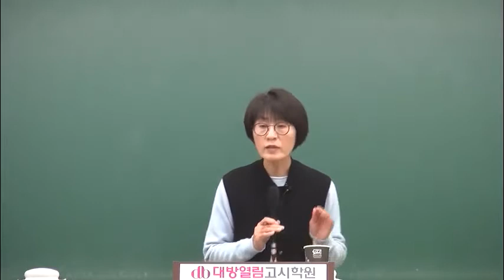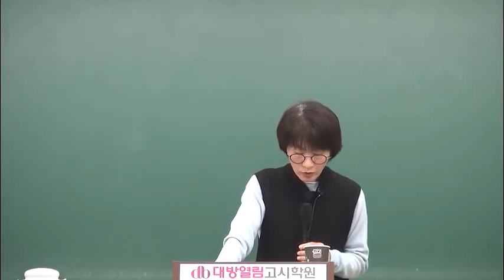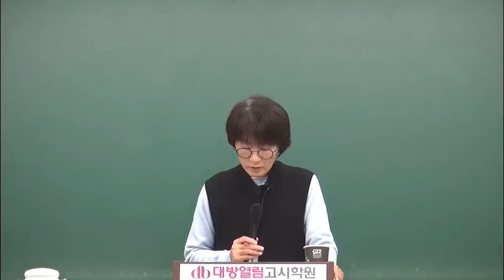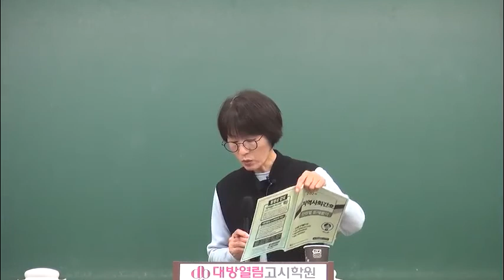2020 간호직공무원 시험대비 지역사회간호학